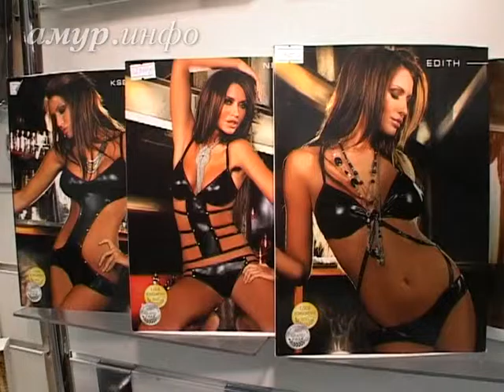Поиграем в ролевые игры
Благовещенск – чем не город грехов? Ссылка на сайт / Видео предоставлено ТК "Альфа канал"